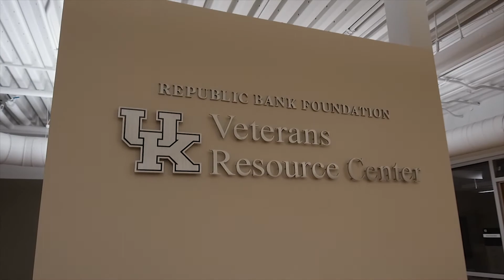Honoring UK Student Veterans: Harry Smith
Watch why Harry Smith is proud to be a veteran...and a Wildcat!